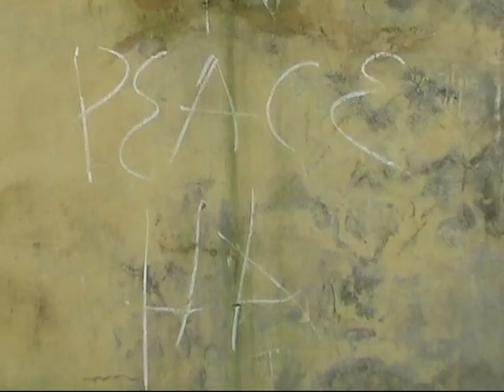Urine wahala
Here is a story of a guy who was press and decided to eas himself is a comedy video u don't want to miss